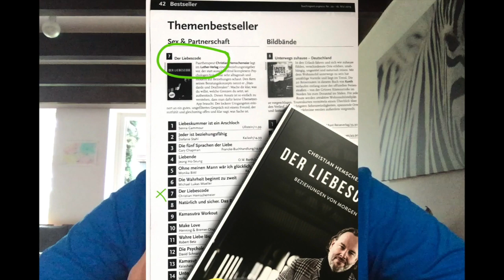Liebe / Ego & Ego Beziehungen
VLOG 600: Oft gewünscht, endlich da...das Video über den Teil in uns der uns schützen will...und trotzdem nicht so wichtig genommen werden will.